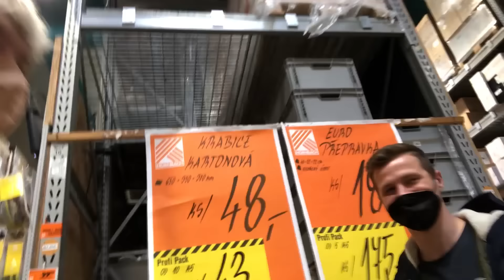100 KČ VS. 10.000 KČ - PŘEŽITÍ PŘES NOC V LESE! #10 (S @Beta )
DEJ FOLLOW NA INSTAGRAM VŠEM KLUKŮM!